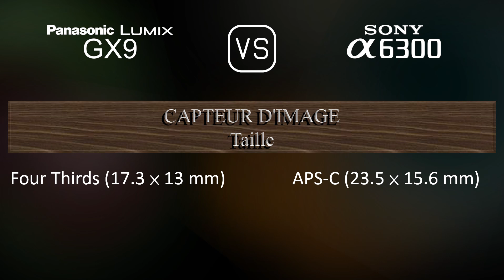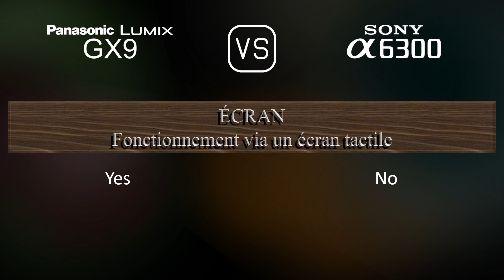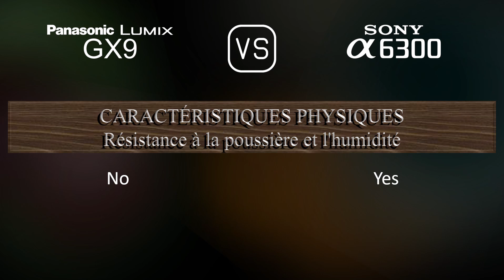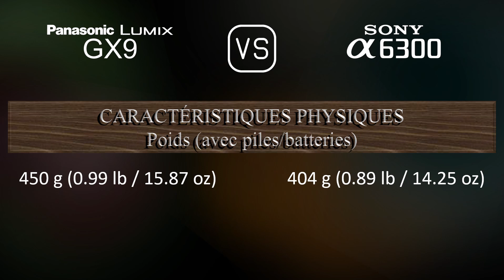Panasonic Lumix GX9 vs. Sony A6300: Une Comparaison de Caractéristiques